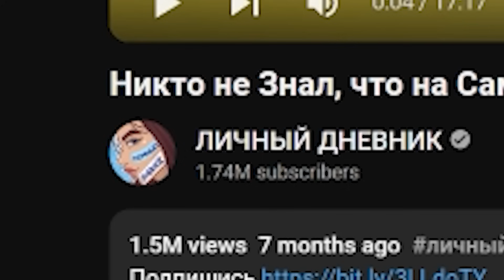НИКТО НЕ ЗНАЛ, что НА САМОМ ДЕЛЕ у Меня ИДЕАЛЬНОЕ ТЕЛО! - Реакция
НИКТО НЕ ЗНАЛ, что на Самом Деле у Меня ИДЕАЛЬНОЕ ТЕЛО! - Реакция Mr Dekart (Мр Декарт) на видео с канала ЛИЧНЫЙ ДНЕВНИК